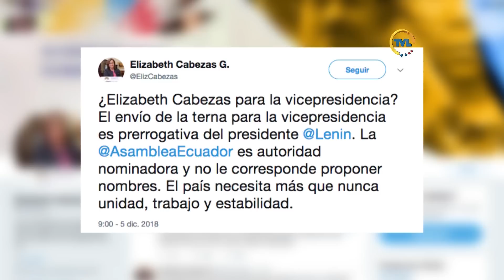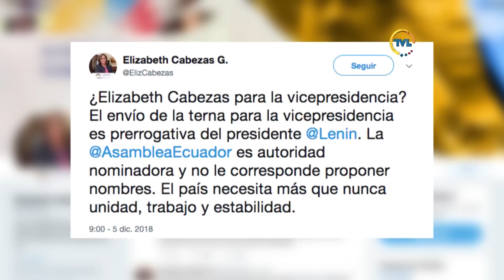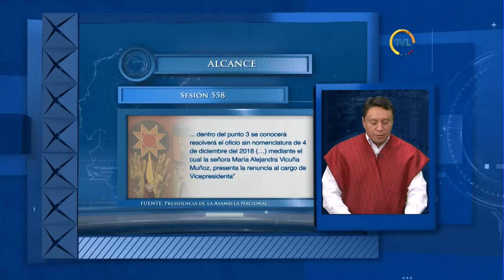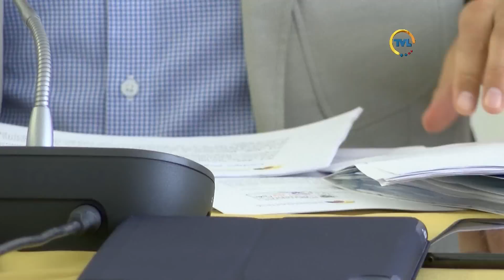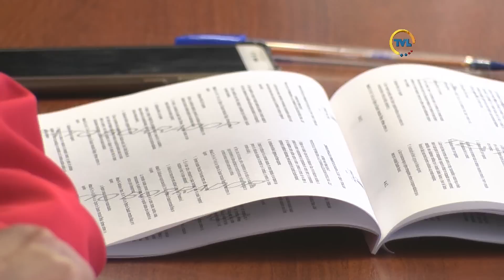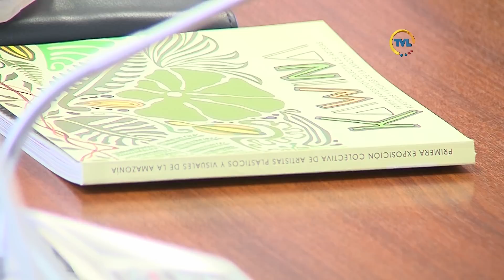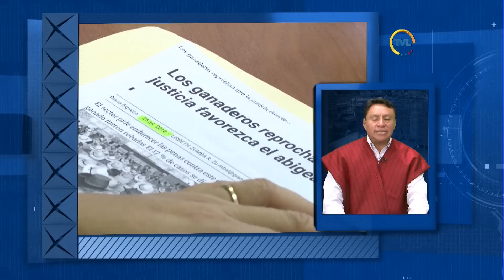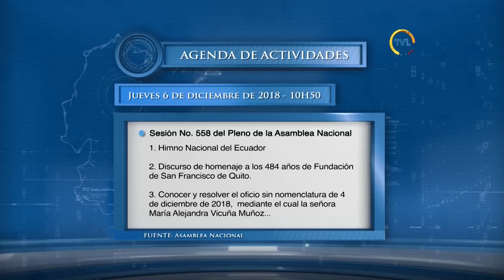TVL Noticias Emisión Estelar miércoles 5 de diciembre de 2018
Asamblea conocerá este jueves renuncia de María Alejandra Vicuña a la Vicepresidencia de la República.

Con 87 votos afirmativos pleno de la Asamblea aprobó el Proyecto de Ley de la Defensoría del Pueblo

Reforma a la Ley de Seguridad Social ya tiene informe para primer debate.